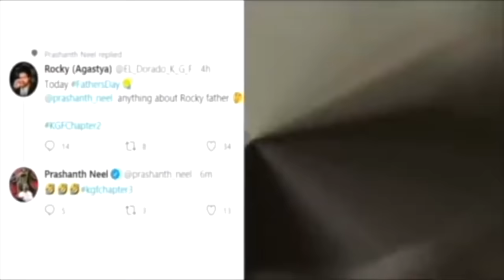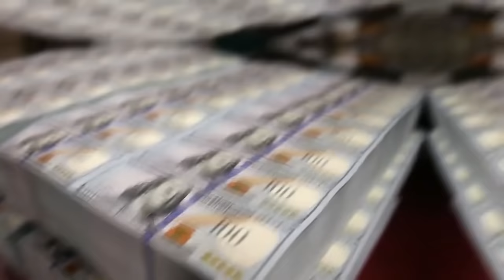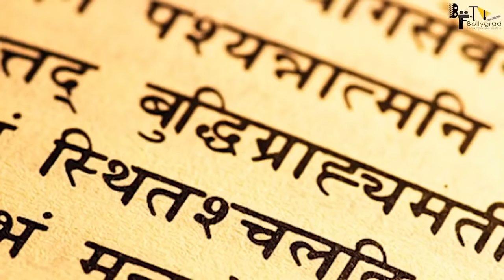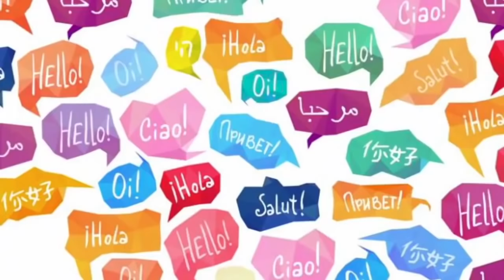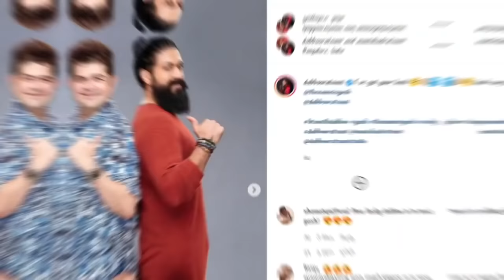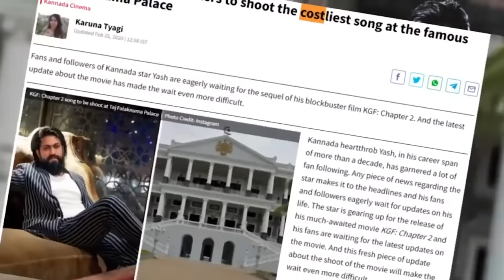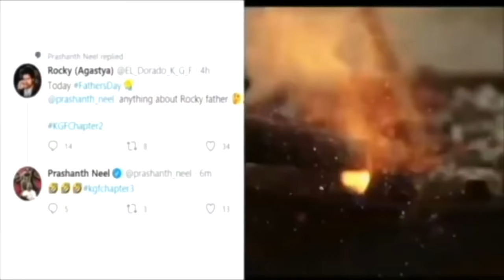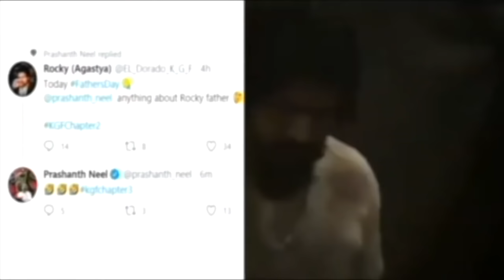KGF 2 | Full Movie Facts| Yash | Srinidhi Shetty | Raveena Tandon | Prashanth Neel |Prakash Raj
Executive Producer: Karthik Gowda, K. V Rama Rao
Editor: Ujwal Kulkarni
Production Design: Shivakumar
Action: Anbariv
Choreography: Harsha, Mohan
Dubbing: Anand Y. S
Dialogues: Chandramouli.M, Dr. Suri, Prashanth Neel
Sound Effects: Nanndhu J & Team
Production Managers: K S Champakadama,Gagan Murthy, S Kumar
Production Incharge: Chidanand, Suresh Shankarananhalli, Shashikanth
DI & VFX: Unify Media
VFX Supervisor: Konda Reddy Suresh
Colorist: Fergus Hally, Ashwath

uploaded by bollygrad studioz
updated  by amna